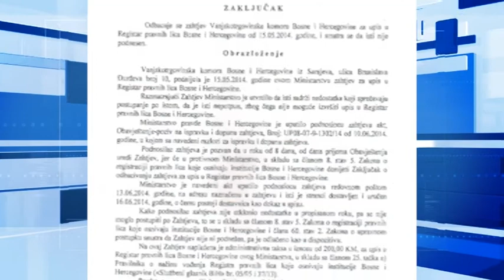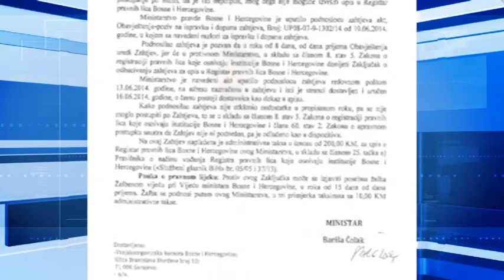Da li je zakonitost postojanja VTK BiH dovedena u pitanje?